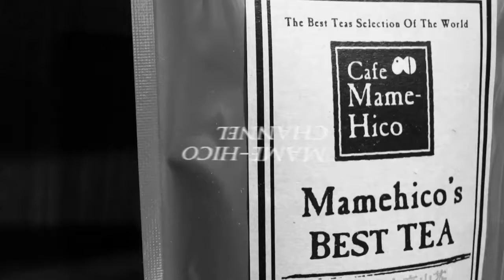マメヒコチャンネル 深チャン 井川啓央&影山知明 vol.167 二人から三人へ